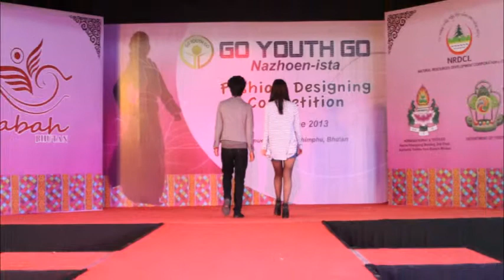Stories of Service, Stories of Change (Bhutan, International Volunteers Day, 2013)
To commemorate the International Volunteer Day in 2013, we searched for stories where people's creativity and compassion in volunteerism led to positive change.

In the video, we cover two inspiring stories form our discovery...